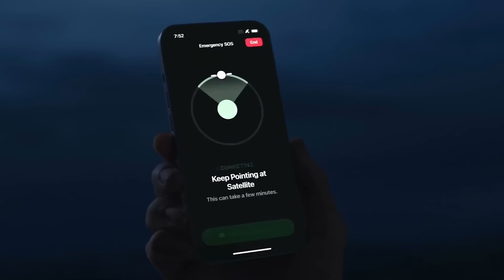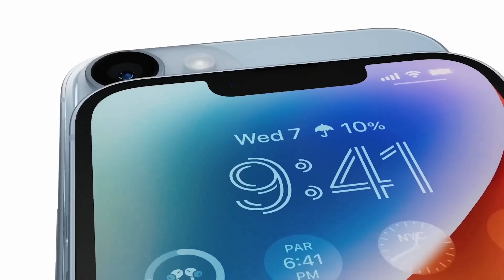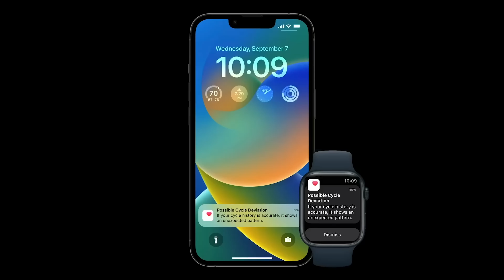iPHONE 14 SERISE IN DUBAI, Apple Watch Ultra, Airpods Pro 2 | DUBAI Cheapest iPHONE Market| DXB VLOG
LATEST IPHONE 13 PRICE Update in DUBAI

IPHONE 14 PRICE IN DUBAI IPHONE 14 PRO PRICE IN DUBAI

so todays video is all about lattes price for cheapest iPhone 11, 12, 12PRO MAX 13, iPhone 13 PRO, iPhone 13 PRO Max in Dubai
i visit in Meena Bazaar CITY CHOICE shop very famous shop in Bur Dubai
if you want to buy i phone in dubai must visit CITY CHOICE shop in Bur Dubai Meena Bazaar.

City Choice Store , Opposite Astoria Hotel , Meena bazar , Dubai

CITY CHOICE YOUTUBE CHENNEL.

MY FILMING GEAR : ● SONY A6600 with SONY 10-18mm lens

IPHONE 14 SERISE aate hi iPhone 13 Pro, 13 Pro Max ki price DROP hui , iPHONE 13 PRO Price in DUBAI

iphone 14 price europe
iphone 14 price in dubai 2022
iphone 14 price abu dhabi

Cheapest Apple Products Shop In Dubai Cheapest iPhone 12 iPhone 11 In Dubai

CHEAPEST iPHONE 11 Pro, 12, 12 PRO iPHONE 13, 13 PRO,iPHONE 13 PRO MAX, in DUBAI CITY CHOICE DUBAI